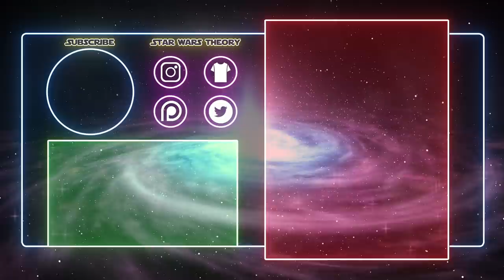Darth Caedus: The ORIGINAL Kylo Ren Star Wars Explained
Kylo Ren, as you can imagine, is based off of someone. Who is this person from legends? Jacen Solo. The son of Han and Leia Solo...only to later become, Darth Caedus. His story runs on some parallels with Ben Solo/Kylo Ren, which could give some insight or theory on Rise of Skywalker and Kylo Ren's fate. Personally, I hope Kylo is redeemed and I hope Anakin comes back to be the final catalyst to turn him to the light.